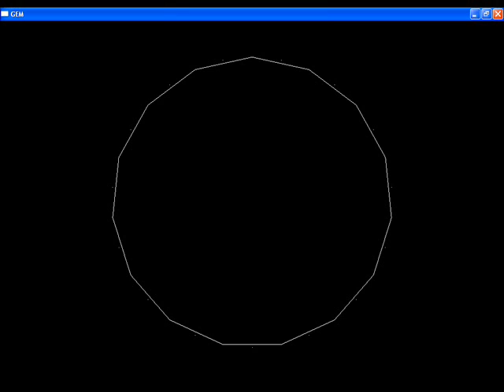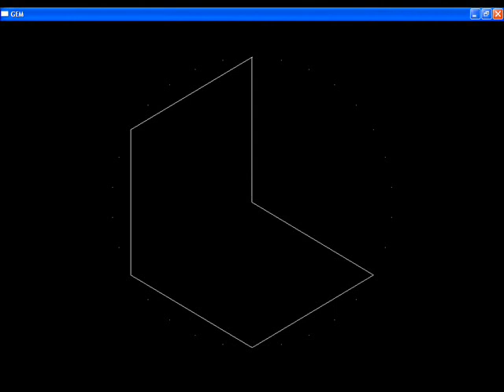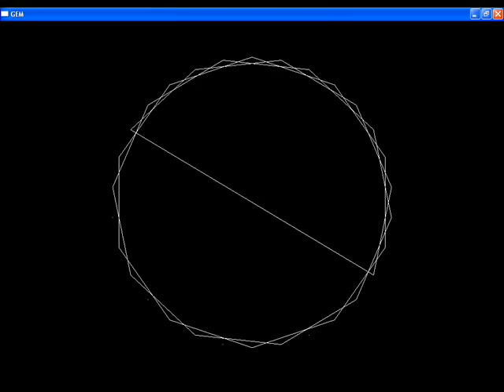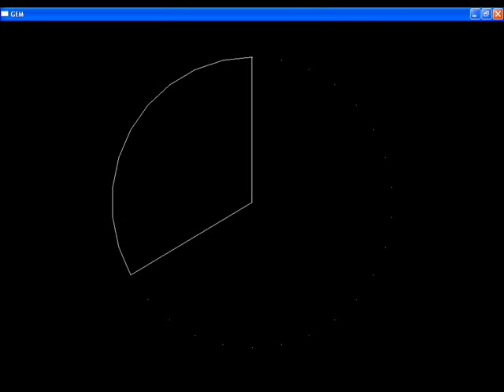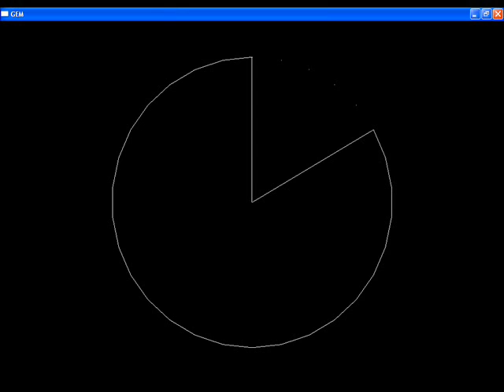30 Points - Speech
"30 Points," composed and performed by D. Travis Clem.